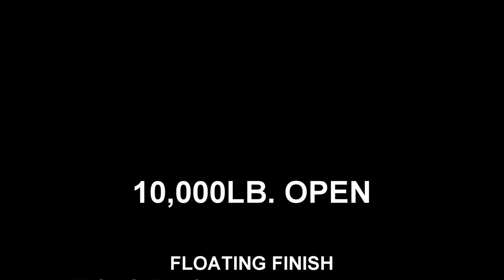Tractor Pulling 2023: 10 Open & Modified Tractor Exhibition Pull At Lebanon & Laurelton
June 17, 2023 Modified Tractor exhibition pull at Beast Of The East in Lebanon, Pennsylvania. Also June 24, 2023 10,000lb. Open tractors pulling at Union County West End Fairgrounds in Laurelton, Pennsylvania. Thumbnail photo is Kris Hoyt with his Stress Case Pro Stock.